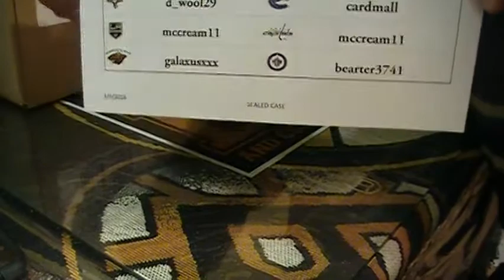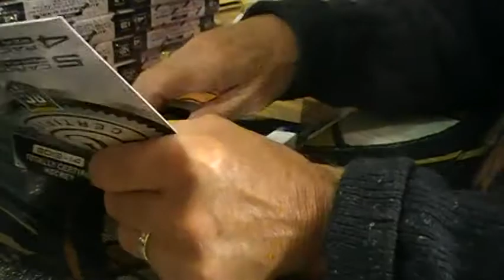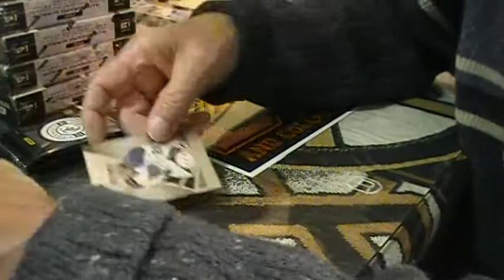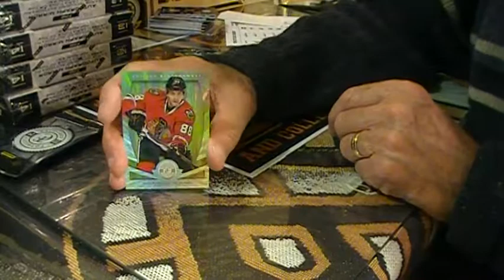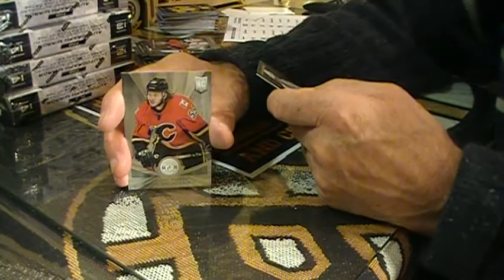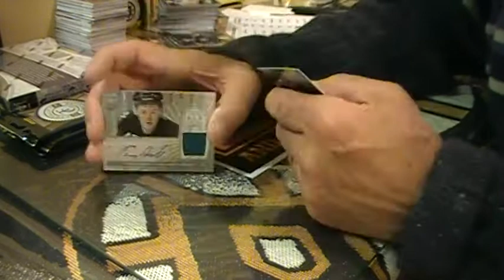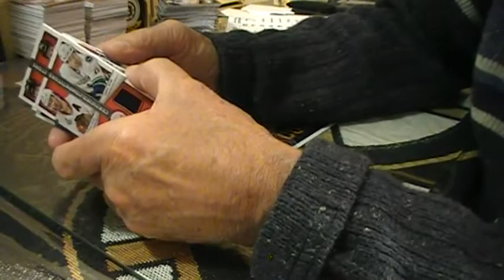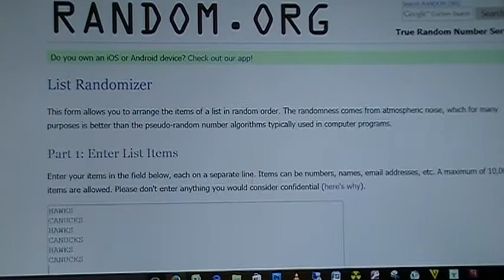2013-14 TOTALLY CERTIFIED 12 BOX CASE BREAK BBB-260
2013-14 TOTALLY CERTIFIED 12 BOX CASE BREAK BBB-260